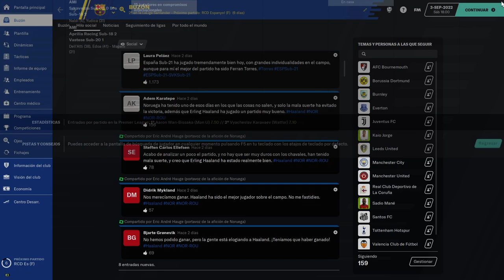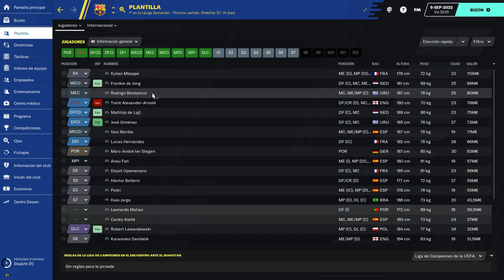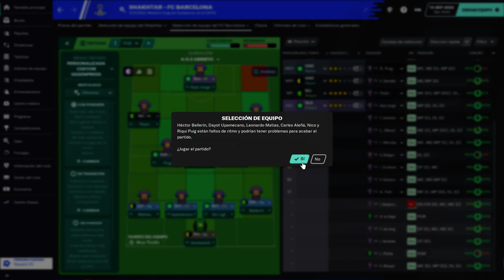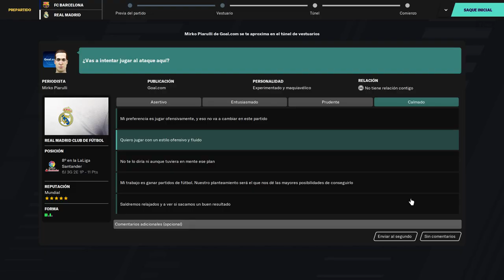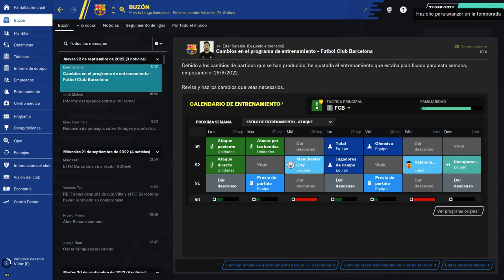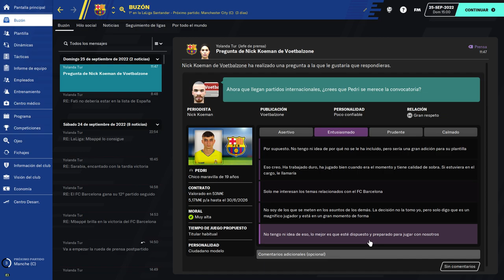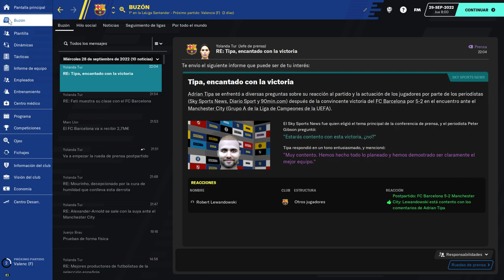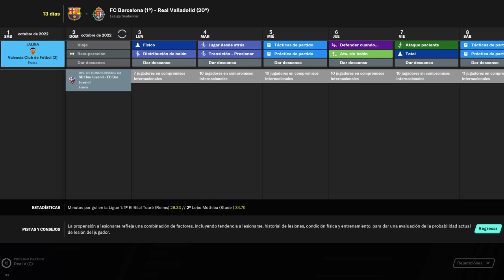BEST FOOTBALL MANAGER amazingadriano 21